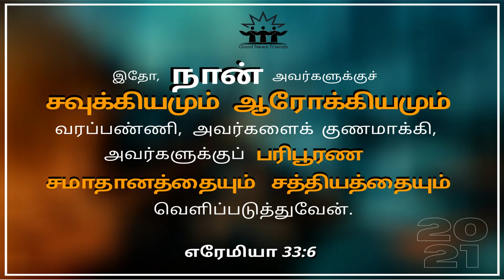01 Jan 2021 | புது வருட ஆராதனை | New Year Night Service | Pas Dixon | Good News Friends Ooty